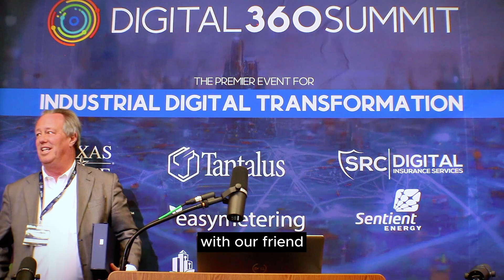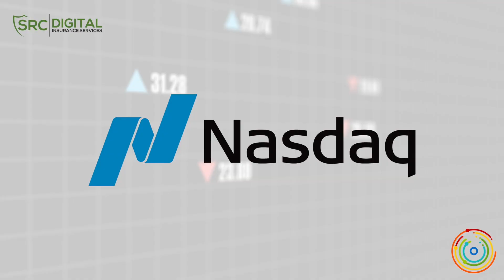Hall of Fame 2023 - Alfred Berkeley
Welcome to the Digital 360 Summit!

We are thrilled to present the prestigious "2023 Hall of Fame Award" to Alfred Berkeley, an esteemed member of the World Economic Forum and former CEO of NASDAQ.

This award acknowledges Mr. Berkeley's exceptional contributions, vision, and lasting impact on the world of finance, technology, and global economy.

In this special ceremony, we will honor Alfred Berkeley's remarkable career, highlighting his dedication to fostering innovation and driving growth within the financial sector. Join us as we celebrate his achievements, insightful leadership, and exemplary commitment to shaping a brighter future.

Congratulations, Alfred Berkeley, on this well-deserved accolade.